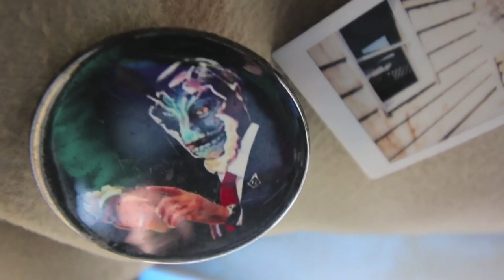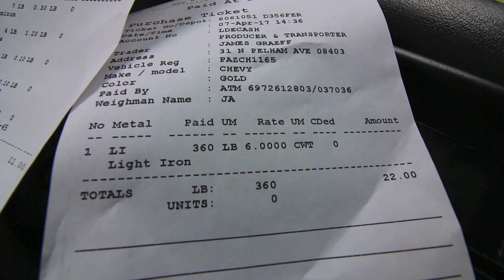The Scrap Life Never Sleeps!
Taking a load of scrap metal making a few bucks and scooping up some more scrap from a job site that my boy Erik left for me.The scrap prices are sitting steady at 6 cents a pound for lite iron. The non ferrous hasn't moved much over the last few months.